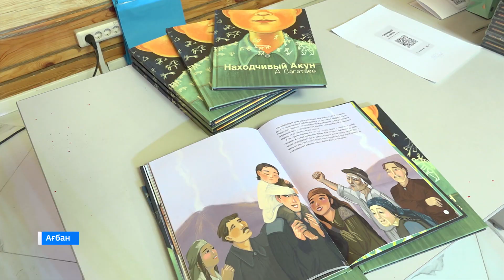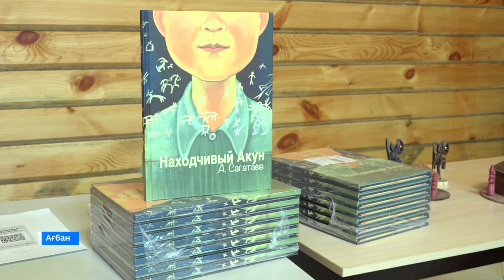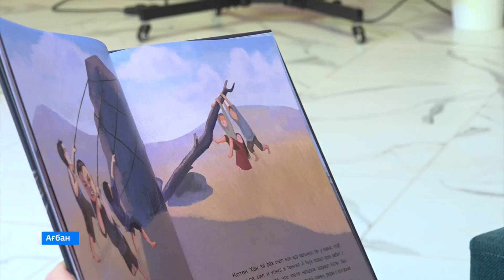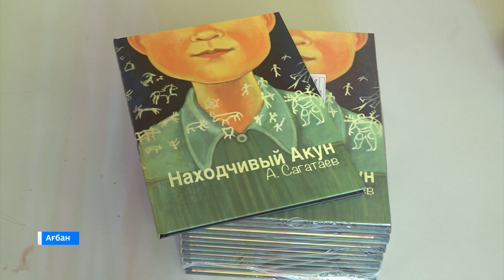Презентация книги «Находчивый Акун» артиста Алексея Сагатаева и художника Марии Чаптыковой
«Читiген» театрнын тадар ибiнде артист-драматург Алексей Сагатаевтiң «Кȍйтiк Акун» нымағы чон алнына сығарылды. Олғаннарға орыс тiлiнең пазылған кинденi хоосчы Мария Чаптыкова чазаан, ол чапсых проекттi толдырарға грант утып алған.